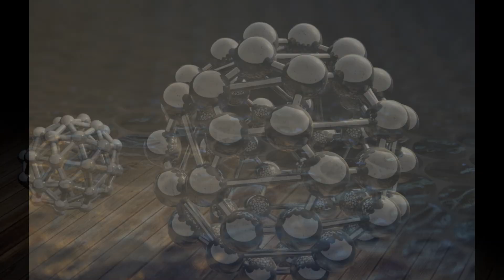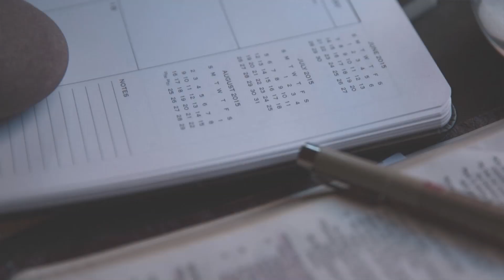Rosja znów uderza w Polskę ! SZOK !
Wsparcie kanału na dalszy rozwój